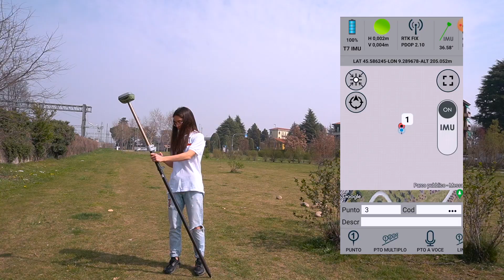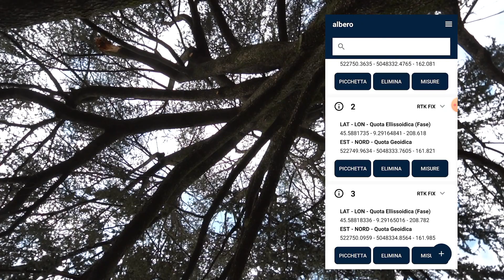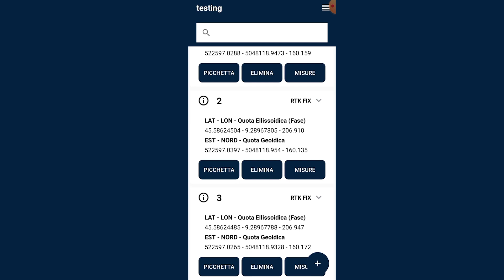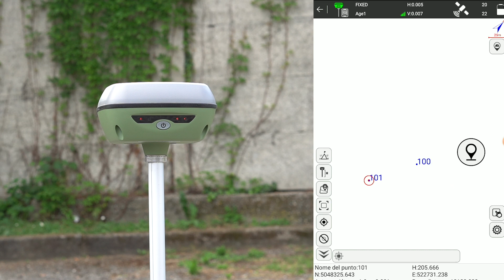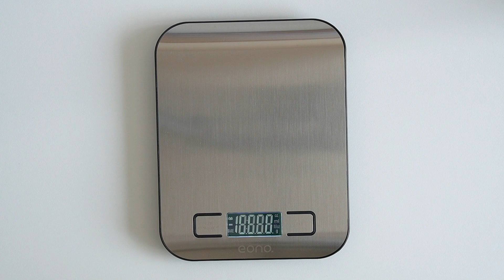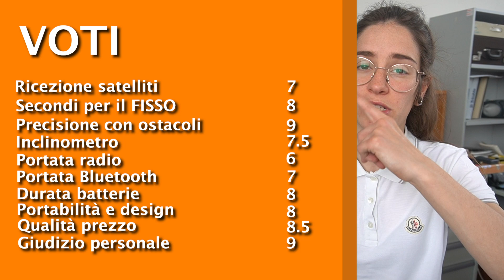Il piccolo e completo ricevitore Sanding T7 - TEST A TEST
Format dedicato ai test dei ricevitori topografici. La sfida consiste nel dare un giudizio complessivo ad un GPS seguendo una serie di 10 test.

Vuoi avere un preventivo?

00:42 Ricezione dei satelliti
01:10 Secondi per il fisso
01:42 Precisione con ostacoli
02:31 Inclinometro
03:15 Portata radio
04:06 Portata e bluetooth
04:41 Codice sconto
05:22 Autonomia batterie
05:47 Portabilità e design
06:21 Qualità prezzo
06:42 Giudizio personale
07:06 Voto finale
07:25 Outro

ATTENZIONE
I video pubblicati su questo canale YouTube contengono solo le nostre opinioni personali riguardo i prodotti testati.
Le recensioni e i video sono realizzati in forma gratuita.
Secondo le nuove normative sulla tutela dei consumatori avvisiamo che in questi video sono presenti messaggi pubblicitari.